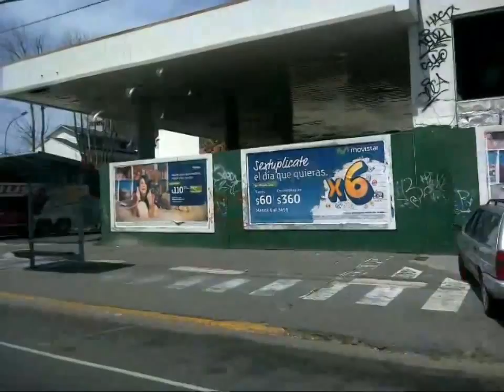fa la spesa e saluta tutti i suoi tanti seguaci e li invita a continuare a seguirlo!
San Ten Chan fa la spesa e saluta tutti i suoi tanti seguaci di Youtube ed Instagram e li invita a continuare a seguire il suo canale di
SanTenChan saluta tutti i suoi tanti seguaci e li invita a continuare a seguirlo mentre egli prepara altri video per tutti loro e pure per gli altri che ancora non lo seguono tanto.
Un salutone a tute le amiche e gli amici che mi seguono nei miei canali San Ten Chan di YouTube, DailyMotion, Vimeo, Spreaker e che non lasciate di stare in contatto con me in FaceBook e Twitter un abraccio a tutti ed al prossimo video, grazie di seguirmi e di appoggiarmi così tanto.  San Ten Chan vi parla facendo la spesa SanTenChan дэлгүүр замаар ярьдаг
Mio comunicato a tutti quelli che mi seguono in Youtube Nuvole e pioggia:ecco a voi gli effetti visibili del cambio climatico ed i suoi fenomeni atmosferici
Cucinando riso all' Orientale Carne alla piastra a gas Lo stufato Mangiando minestra di pasta (video prova)
Facendo la prima colazione con il Mate
Pentola a pressione Pressure cooker Premo kuirilo หม้อความดัน Скороварка 壓力鍋 قدر ضغط 압력솥 प्रेशर कुकर